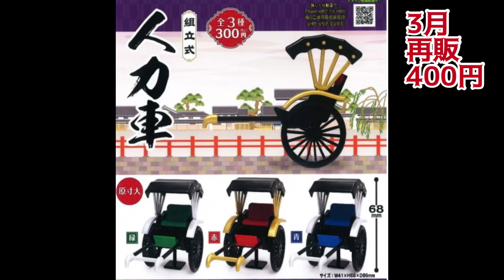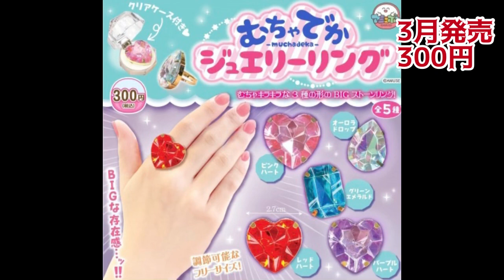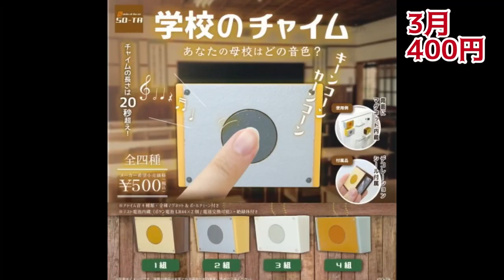🥗【ガチャガチャ】2023年3月発売予定カプセルトイ/ミニチュア\バラエティ編最新新作再販情報まとめ#ガシャポン#レトロ#ケンエレファント#Yale#新商品#新作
３月発売予定の動画は既にアップさせて頂きましたが、今回はバラエティ編をアップしますので良ければ購入の参考にして下さい😊

再販の人力車の金額が間違っていました。
正しくは300円のガチャでした。すみませんでした。